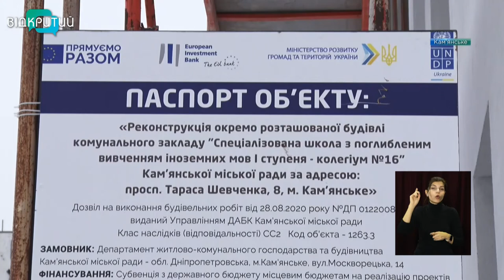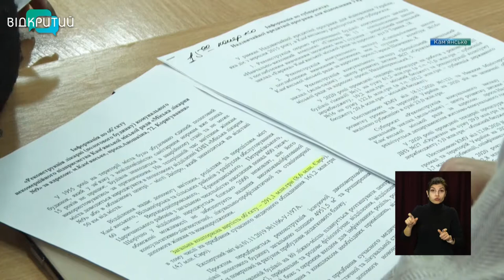Новини OPEN NEWS від 9 лютого 2021 року 16:15